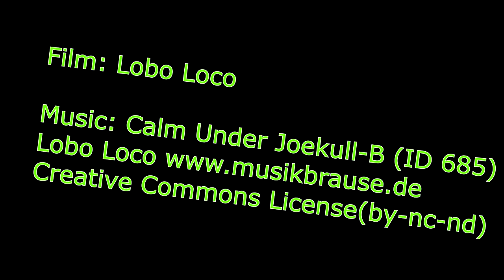Heuneburg Museum - City Pyrene - 3D VR Impressions (VUZE Cam)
Last time we made a amazing short trip to the Heuneburg museum.
There the archäologics reconstructed parts of the buildings.
500 v.Chr before the romans coming in this region of the upper Donau river valley, it was a centre of celtic culture and economics.

Film: Lobo Loco (Wolf Schweizer-Gerth)